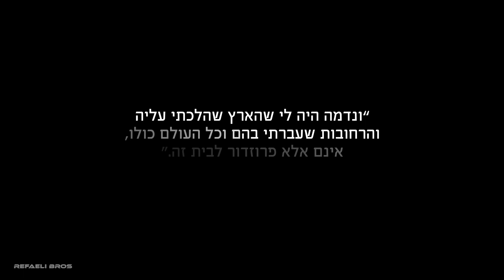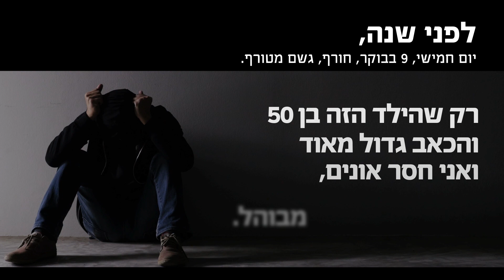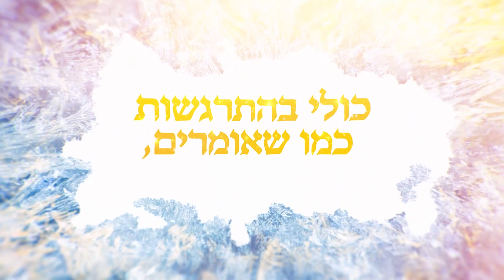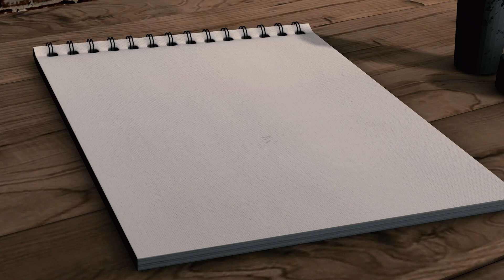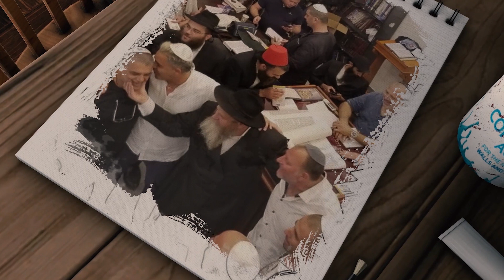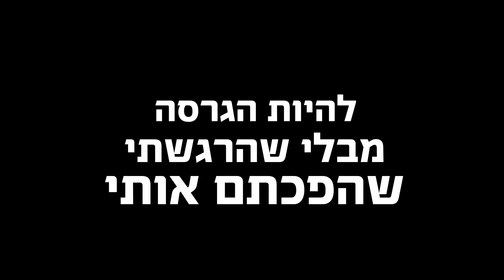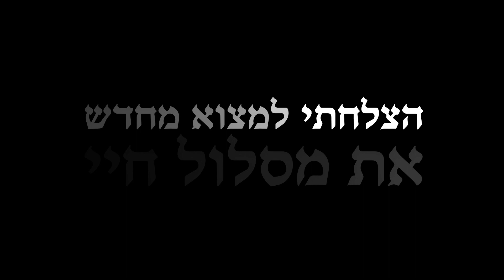בית חבד - 770